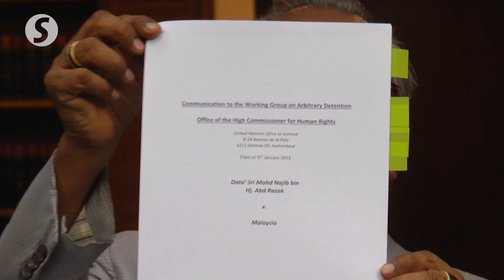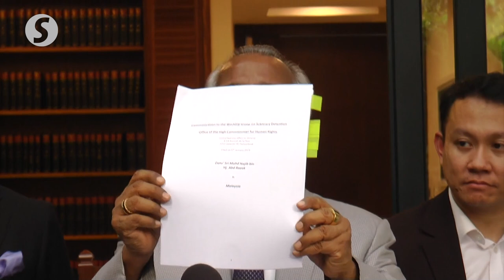Najib files petition with UN for arbitrary detention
Lawyer Tan Sri Muhammad Shafee Abdullah says his client, Datuk Seri Najib Razak, has sent a petition to the United Nations to file a case with the Human Rights Working Group on Arbitrary Detention, seeking a release or a retrial of the SRC International case.